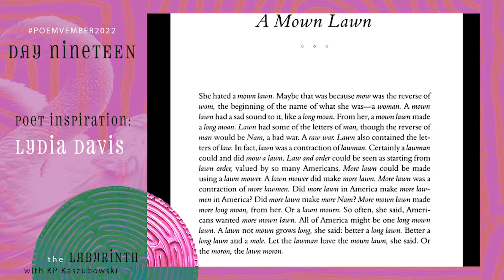[DAY NINETEEN][POEMVEMBER 2022][Lydia Davis’ “A Mown Lawn”]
Welcome to POEMVEMBER 2022! This video is DAY NINETEEN (November 19, 2022) of daily poetry prompts based off of a poem by poets every in the whole world should read. [Humble! Opinion! Also! Fact!]

The challenge this month is to write one poem a day and to feel the pleasure of doing so.

PROMPT #1

Think about the concept of a prose poem.  It’s just a poem without line breaks, yeah?  But what does prose that feels like poetry feel like to you?

Lydia Davis is quoted to say this: There are very long papers written about this subject, but they are boring. For our purposes, if something feels like a poem, then it is.

For this prompt, I’d like you to assume a 3rd person POV and write a prose poem from this person’s perspective.  Think of Davis’ first sentence: “She hated a mown lawn.”  See how she weaved in “she said” as well.

PROMPT #2

For this prompt, write down 6 words that all have the same or similar vowel sounds in them.  For example: summer, candor, lore, pour, founder, sour.  Use these six words with similar sounds to craft a 10 - 12 sentence prose poem.  Connect your words in meaning and in sound.

PROMPT #3

Locate a phrase commonly used in a vernacular familiar to you.  Dissect this phrase.  Poke at its implications.  Make associations with this phrase.  Allow yourself to let associations flow out freely. Then, go into your tangled necklace mess of lines and associations and fashion a poem that feels like a close examination of the logic or language or social constructs of this phrase.

REVISION PROMPT

Take a piece of prose–maybe even select something that feels particularly essay-like–and revise it as a prose poem.  What makes prose feel more lyrical?

Is it repetition of sound?  Perhaps there’s an extended metaphor?  Perhaps there’s more emphasis on the speaker’s interiority?  Perhaps the main driver of the poem is associative logic as in “A Mown Lawn”.

Poemvember2022 DAY NINETEEN
The poem for today’s prompt is Lydia Davis’ “A Mown Lawn”

Lydia Davis is a short story writer, novelist, and translator. She is the author of six collections of short stories, including Can’t and Won’t (2014) and The Collected Stories of Lydia Davis (2009); one novel, The End of the Story (1995); and a collection of nonfiction, Essays One (2019), which was a finalist for the National Book Critics Circle Award. Her collection Varieties of Disturbance (2007) was nominated for the National Book Award. Davis is best known for her very short, micro- or “flash” fiction; many of her stories are a single sentence or paragraph long. She has translated novels and works of philosophy from French, including Gustave Flaubert’s Madame Bovary (2010) and Marcel Proust’s Swann’s Way (2003). Her honors and awards include fellowships from the Guggenheim Foundation and the MacArthur Foundation, as well as the Man Booker International Prize. She is a professor emerita at SUNY Albany.

Up-coming Featured Poets:

NOV 20 CA CONRAD
NOV 21 SUZANNE WISE
NOV 22 GABRIELLE BATES
NOV 23 ANNIE GRIZZLE

THE LABYRINTH is a community space for treating writing as a practice of returning to the self :: of unearthing what burbles beneath the surface :: of the habit of discovering.  With these videos, The Labyrinth hopes to prompt what is already inside of you.

Also, we’re here to build community between writers whose writing is oftentimes a too-solitary task.  If you’re interested in joining our private Discord community, please contact KP Kaszubowski for the invite link.

The Labyrinth is guided by poet, filmmaker, and theater-maker KP Kaszubowski.